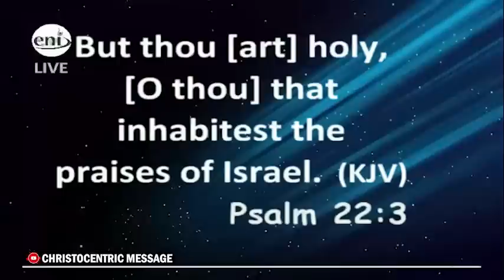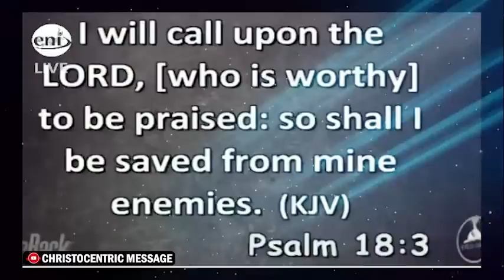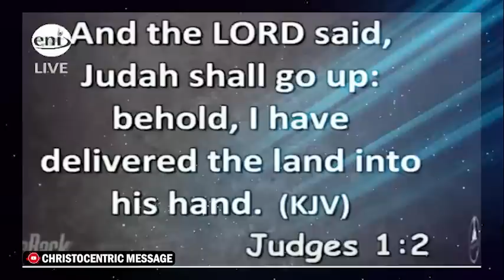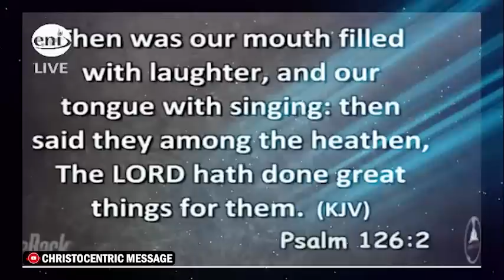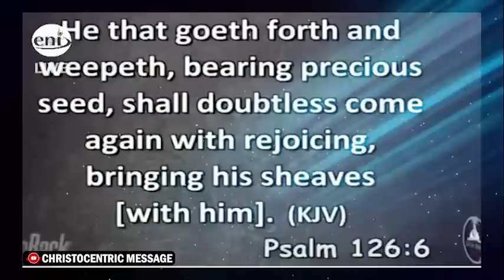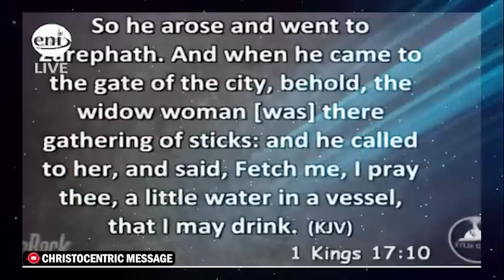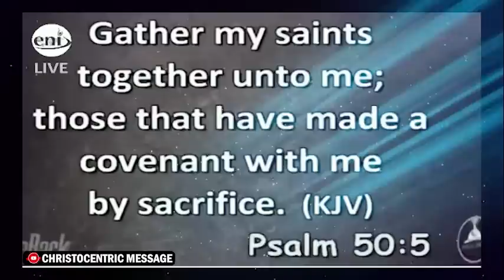DECLARE THIS MY LIFE WILL NEVER BE THE SAME - APOSTLE JOSHUA SELMAN